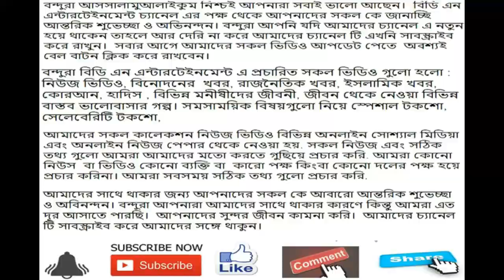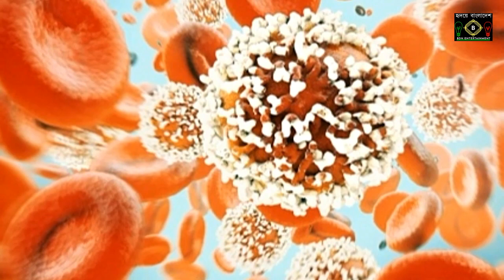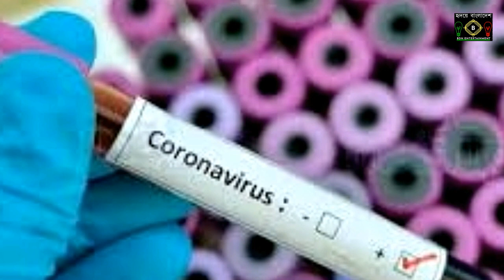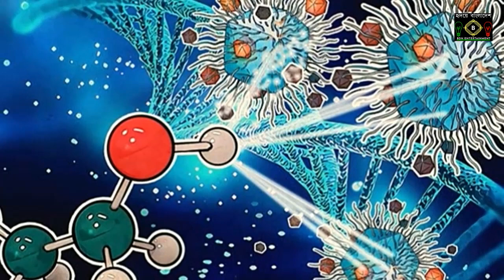করোনা মানেই মৃত্যু নয় বাঁচতে হলে জানতে হয় ||| Mizanur rahman azhari ||| coronavirus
বাংলা সংবাদের সত্যতা যাচাই করতে নিন্মের নিউজ লিঙ্ক গুলো পরিদর্শন করুন । -
সন্মানিতন ভিয়ার্স বিডি এন এন্টারটেইনমেন্ট চ্যানেল এ  গণতান্ত্রিক ও সাংবিধানিক স্থিতিশীলতায় অবদান রাখতে বদ্ধপরিকর , আমরা সংবিধান ও জনমতের প্রতি শ্রদ্ধাশীল। তাই ধর্ম ও রাষ্ট্রবিরোধী এবং উষ্কানীমূলক কোনো মন্তব্য না করে সুচিন্তিত ও যথোপযুক্ত মন্তব্যের জন্য দর্শকদের প্রতি অনুরোধ করা হলো। আপানদের মতামত আমাদের কাছে সাদরে গ্রহন যোগ্য !

আমাদের প্রচারিত ভিডিও গুলো দেশের স্বনামধন্য অনলাইন নিউজ পোর্টাল , ফেইস বুক , টুইটার , গুগল , উইকিপিডিয়া  ও অন্যান্য অনলাইন সোর্স থেকে নেওয়া , আমরা সর্বচ্চো চেষ্টা করি সঠিক সংবাদ আপানদের কাছে পৌঁছে দিতে এবং সব সংবাদের লিঙ্ক আমরা ভিডিও ডিস্ক্রিপশনে দিয়ে দেই । তাই এসব নিউজের সাথে সরাসরি বিডি এন এন্টারটেইনমেন্ট চ্যানেল কোন সংশ্লিষটতা নেই। তারপর ও কোন সংবাদের সত্যতা নিয়ে আপনাদের কোন প্রশ্ন থাকলে কমেন্ট সেকশনে জানান। আমরা যথাসাধ্য চেষ্টা করব উত্তর দিতে। কিছু কিছু সংবাদে আমরা প্রতীকী ছবি দিয়ে থাকি।